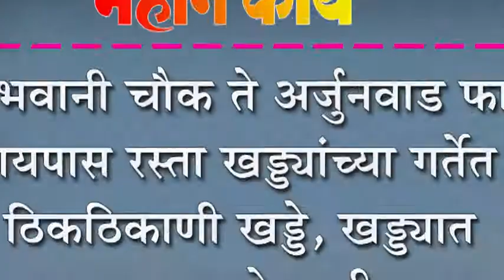जयभवानी चौक ते अर्जुनवाड फाटा बायपास खड्ड्यांच्या गर्तेत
जयभवानी चौक ते अर्जुनवाड फाटा बायपास खड्ड्यांच्या गर्तेत : ठिकठिकाणी खड्डे, खड्ड्यात पावसाचे पाणी